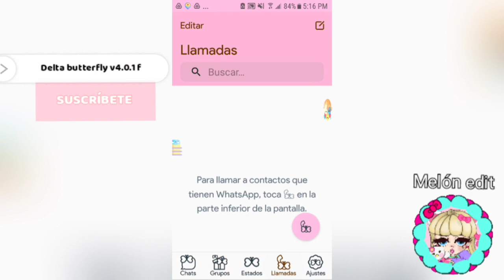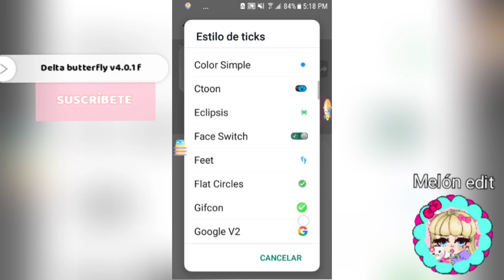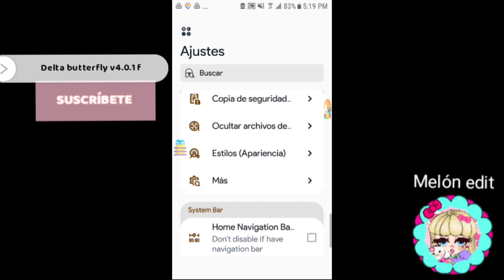Delta butterfly v4.0.1f || Melón edit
❤️Apoya mi canal compartiendo los enlaces y no enviando el apk💅

🚫NO RE-EDITAR 🚫

📱 CRÉDITOS 📱

GRACIELA MORAN POR SUS ICONOS

Marivic García (Melón edit modificación a delta)

comparte con tus amigas espero les guste todo lo que subo es editado por mi 🌺

APOYAME🌺